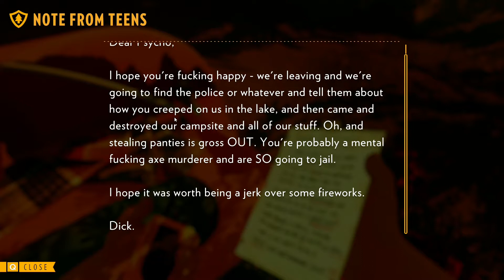Deadsouls Plays : Firewatch ► Episode 5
The year is 1989. You are a man named Henry who has retreated from his messy life to work as a fire lookout in the Wyoming wilderness.

Perched high atop a mountain, it’s your job to look for smoke and keep the wilderness safe. An especially hot, dry summer has everyone on edge. Your supervisor Delilah is available to you at all times over a small, handheld radio—your only contact with the world you've left behind.

But when something strange draws you out of your lookout tower and into the forest, you’ll explore a wild and unknown environment, facing questions and making choices that can build or destroy the only meaningful relationship you have.